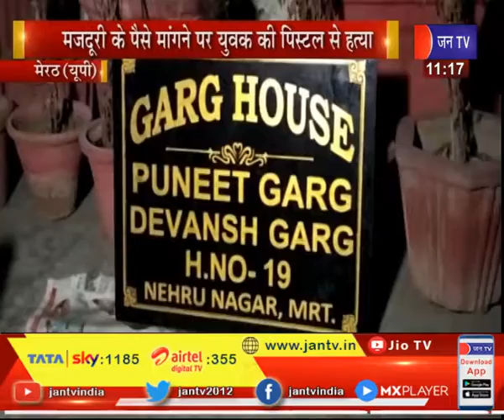Meerut (UP) News | मजदूरी के पैसे मांगने पर युवक की पिस्टल से हत्या, भीड़ ने आरोपी के घर पर बोला हमला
News Credir-MKP